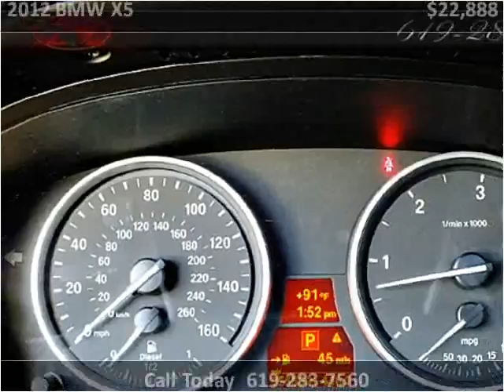2012 BMW X5 Used Cars San Diego CA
This 2012 BMW X5 is available from Rose Auto Sales.